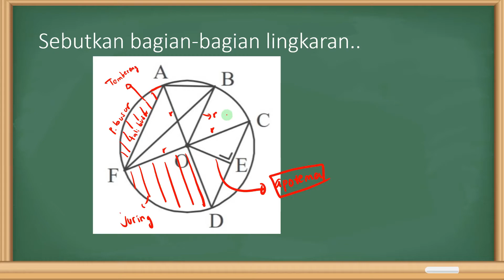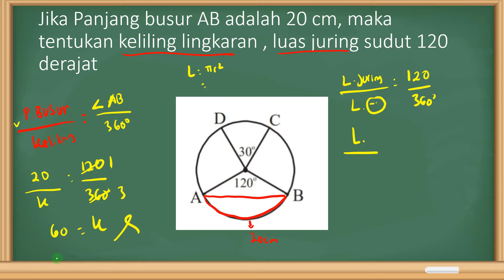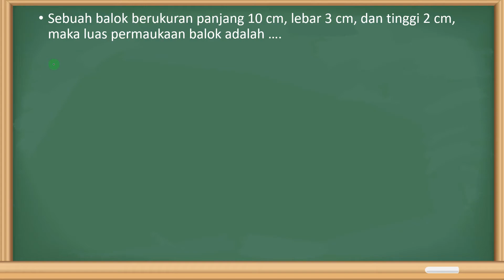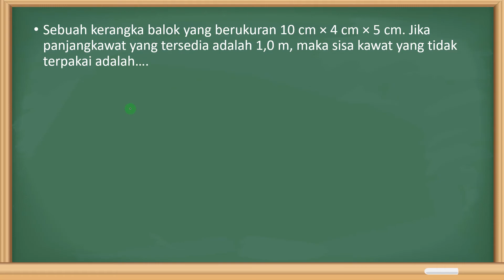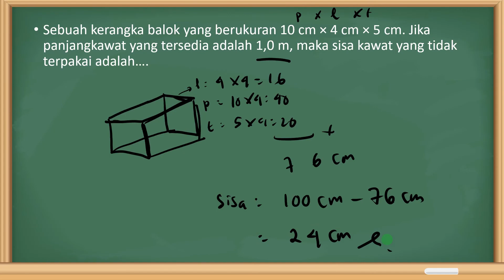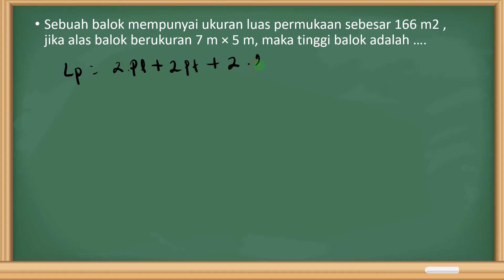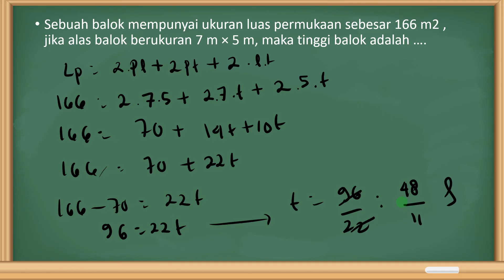KISI KISI UKK MATEMATIA KELAS 8 | PART 2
Silahkan dipelajari part 2 nya